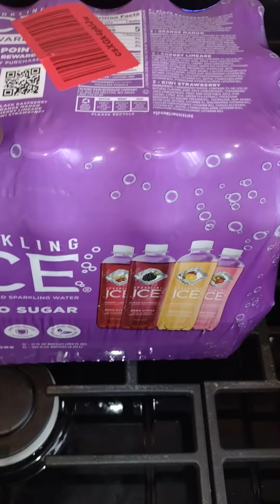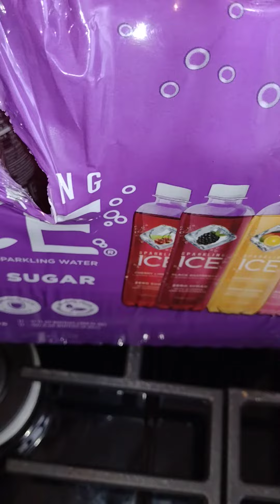Which Flavors Do I Like | Ice Land Sparking Water| Series 3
Part 3 of the ICE Series.

     From the "Purple Pack" I like...
* Orange Mango
* Cherry 🍒 Limeade
* Kiwi Strawberry

 Flavors that didn't make the CUT, I gave to my Sister.

        I've winged myself off Pop/Soda and my Favorite was a "Cherry 🍒 Coke"😋 What I use to do is whenever I got a taste of a "Cherry 🍒 Coke" I'll go and get a 20 oz Bottle and when it's gone, it's gone. I had STOP buying the Cases of Pop, now it's been a Month since I had a Pop/Soda. So I'm on this journey of finding my Favorite Flavors in this Brand of "Sparkling Water", because it do have that Pop flow to it, without it really being Pop... My goal is to try them All to find my favorite flavors 😋.

*My videos are NOT for Sale